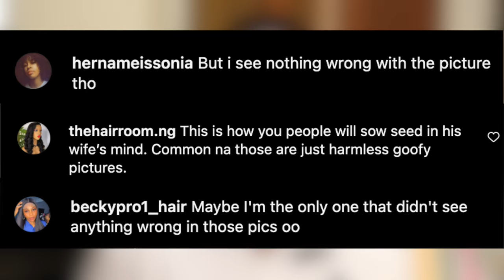Frederick Leonard Is Having A Secret Affair With Uju Okoli Under The Disguised Of Best Friends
This Video Is About Frederick Leonard Having A Secret Affair With Uju Okoli Under The Disguised Of Best Friends. Federick Leonard and Uju Okoli